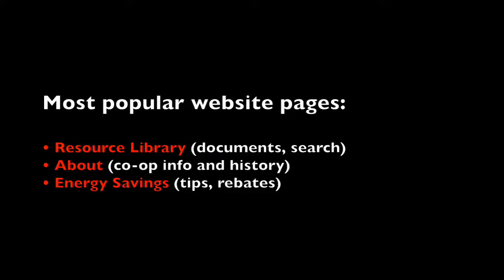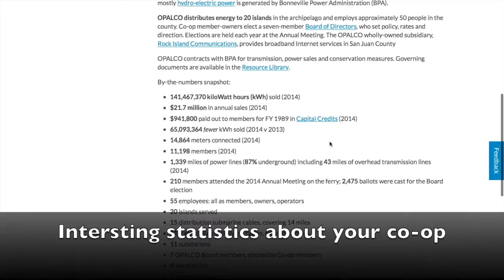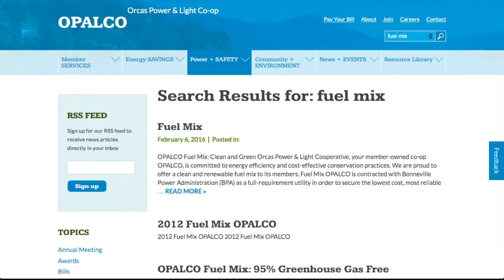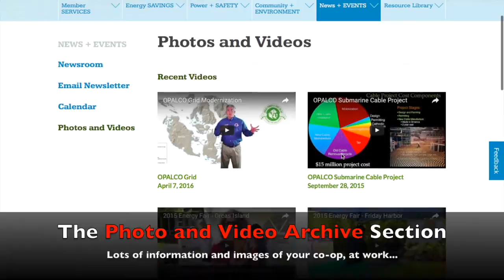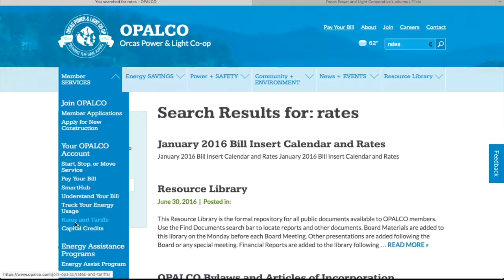OPALCO Website Tour: Resources and Key Info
This short video walks you through some of the more popular and powerful sections of OPALCO's website to help members find the information they are looking for.